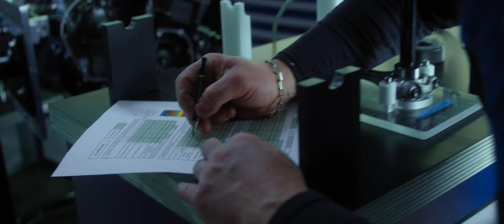Behind the box. Beta sound tools | Behind the scenes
In this fifth episode, the GYTR GRT Yamaha WorldSBK Sporting Director Mirko Giansanti talks about the attention that hides behind a race plan.
This same precision is also found in the tool protagonist of this latest episode, the Beta Evox 1201E screwdriver.